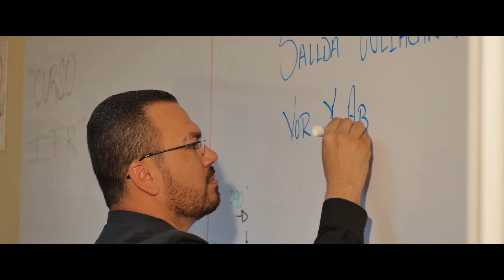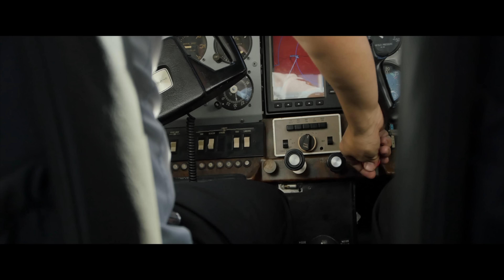Mayitos de Sinaloa - Las Turbinas (Video Oficial)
Titulo: Las Turbinas
Interprete: Mayitos de Sinaloa
Año: 2018
Sello: Sin Music Group

Regional Mexicano (Favor de omitir).

Los Mayitos de Sinaloa
Las Turbinas
Equipo Del Aguila
Ariel Camacho
Alfrdo Olivas
3BallMTY
Adictos A La Enfermedad
Adictos A Los Corridos
Alacranes Musical
Alex Rivera
Ak7
América Sierra
Bandamax
Banda y Corridos
Banda Agua dela Llave
Banda Astilleros
Banda Bucanera
Banda Carnaval
Los Hijos De Garcia
Hijos De Garcia
Banda Cuisillos
Banda Culianacito
Banda El Recodo
Banda El Mexicano
Banda Fresa
Banda Ilusión
Banda Imperio
Banda Jerez
Banda La Alterada
Banda La Arrolladora
Banda La Ejecutiva
Banda La Guasaveña
Banda La Trakalosa de Monterrey
Banda Los Recoditos
Banda Los Sebastianes
Banda El Limón
Banda Machos
Banda Maguey
Banda Ms
Banda Pelillos
Banda Rancho Viejo
Banda Sinaloense
Banda Tierra Sagrada
Buknas de Culiacan
Beto Sierra
Cumbias
Corridos y Banda
Calibre 50
Conjunto Primavera
Conjunto Atardecer
Chuy Lizarraga
Colmillo Norteño
Códice
Cheyo Carrillo
Diego Herrera
Doble Eslabon
Eden Muñoz
El Bebeto
El Komander
El Poder del Norte
El Trono de Mexico
Espinoza Paz
Escolta de Guerra
Erik Estrada
Enigma Norteño
Estilo Italiano
Fidel Rueda
(Feat.) Ft. (ft)
Gerardo Ortiz
Gerardo Coronel
Germán Montero
Grupo Duelo
Grupo Exterminador
Grupo La Estructura
Grupo Laberinto
Grupo Pesado
Grupo La Firma
Grupo Escolta
Hnos. Vega Jr.
Horacio Palencia
Horóscopos de Durango
Intocable
Invasores de Nuevo León
Javier Rosas
Jesus Ojeda
Joan Sebastian
Jorge Santacruz
Joss favela
Kevin Ortiz
Larry Hernandez
La Adictiva Banda San José de Mesillas
Las Cuerdas
Los de la G
TrendingCorridos2018